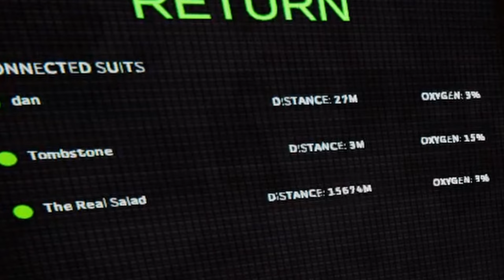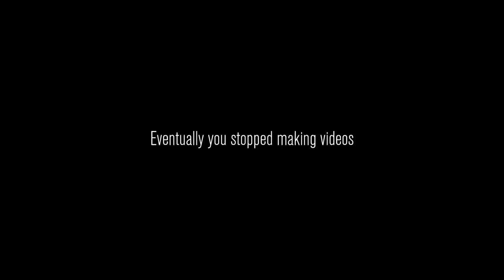perfectly cut Content Warning moments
If lethal company encouraged u to pursue danger